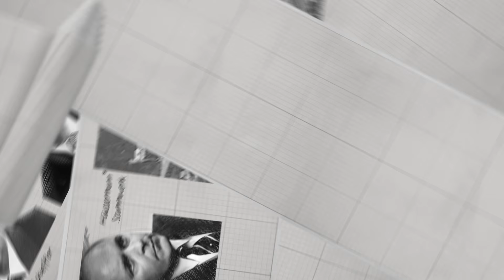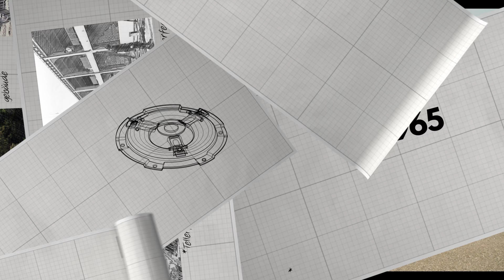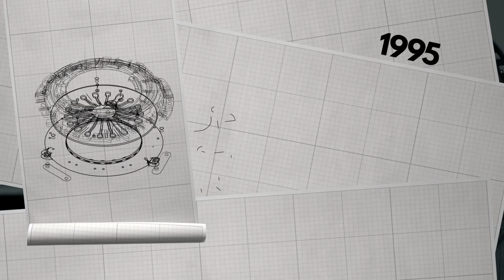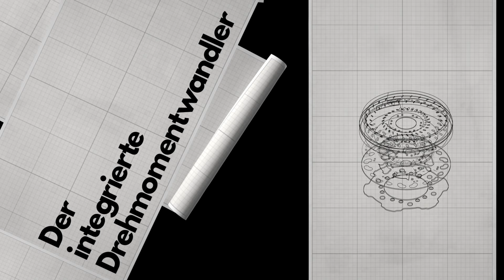50 Jahre LuK [Schaeffler]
50 Jahre Schaeffler-Marke LuK.
Alles beginnt mit einem Auftrag von Volkswagen. Dr. Wilhelm und Dr. Georg. Schaeffler steigen bei LuK – dem Lamellen- und Kupplungsbau Häussermann – ein und stellen dadurch das erforderliche Know-how für den Auftrag sicher. Die heutige
LuK ist geboren. Nach einer rekordverdächtigen Bauzeit von sechs Monaten steht 1965 das Kupplungswerk am Standort Bühl.
Unternehmerische Entschlossenheit, Innovationskraft und der große Einsatz der Mitarbeiter machen die Schaeffler-Marke LuK zu einem der führenden Automobilzulieferer für den Antriebsstrang.

Die LuK-Story. 50 Jahre. Qualität. Technologie. Innovation. Und die Erfolgsgeschichte geht weiter!